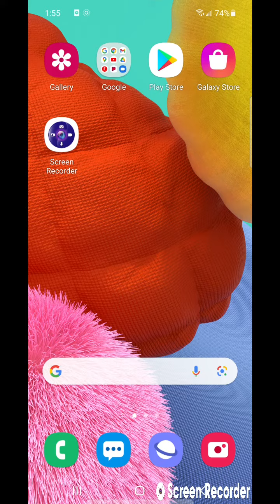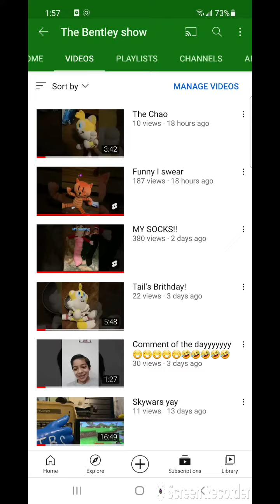help me get subs 🙏!!!